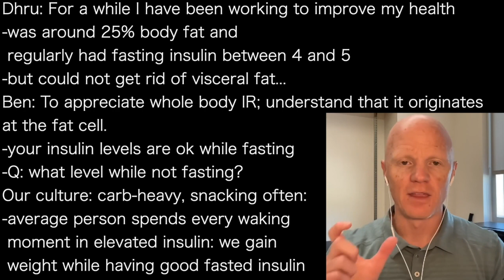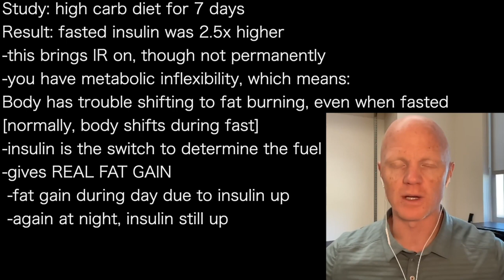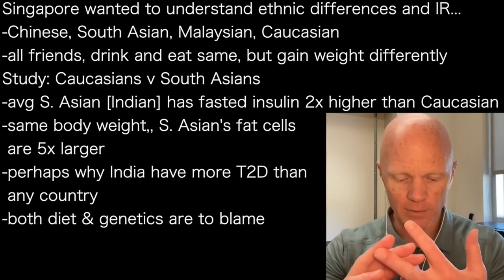BEN BIKMAN e` | Fasted insulin=ok? But, snack all day long…GAIN FAT MASS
presents episode 1144 | Dr Ben Bikman
Dhru Purohit podcast

Dhru: For a while I have been working to improve my health
-was around 25% body fat and
 regularly had fasting insulin between 4 and 5
-but could not get rid of visceral fat...
Ben: To appreciate whole body IR; understand that it originates
at the fat cell.
-your insulin levels are ok while fasting
-Q: what level while not fasting?
Our culture: carb-heavy, snacking often:
-average person spends every waking
 moment in elevated insulin: we gain
 weight while having good fasted insulin

Study: high carb diet for 7 days
Result: fasted insulin was 2.5x higher
-this brings IR on, though not permanently
-you have metabolic inflexibility, which means:
Body has trouble shifting to fat burning, even when fasted
[normally, body shifts during fast]
-insulin is the switch to determine the fuel
-gives REAL FAT GAIN
 -fat gain during day due to insulin up
 -again at night, insulin still up

Singapore wanted to understand ethnic differences and IR...
-Chinese, South Asian, Malaysian, Caucasian
-all friends, drink and eat same, but gain weight differently
Study: Caucasians v South Asians
-avg S. Asian [Indian] has fasted insulin 2x higher than Caucasian
-same body weight,, S. Asian's fat cells
 are 5x larger
-perhaps why India have more T2D than
 any country
-both diet & genetics are to blame